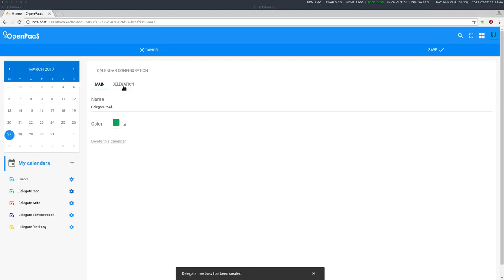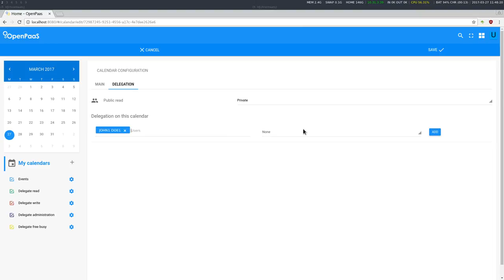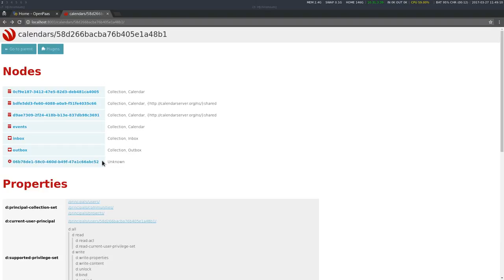Calendar Sprint #19 Demo (1/2- Sabre part)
Sabre part: in this sprint the Calendar team adds administration and free busy rights to calendar delegation system.
This video shows how we managed to store, and implement the new roles on OpenPaaS